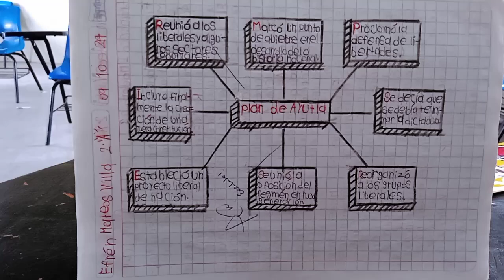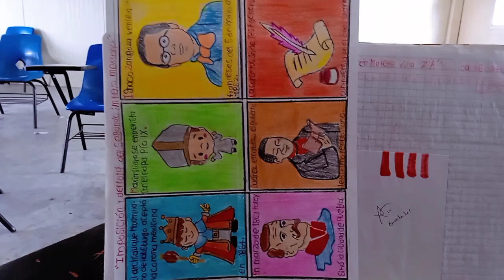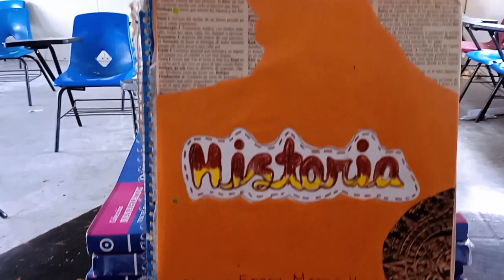La Historia en la Nueva Escuela Mexicana | Efrén 2A Mx2010 | Alejandro López